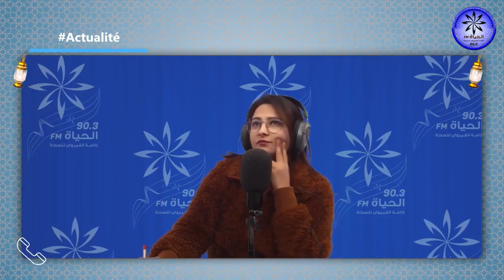recap midi 07 04 2022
اصطدام 9 سيارات وحافلتين في طريق المطار بتونس العاصمة يسفر عن تسجيل 5 إصابات
معنا عبر الهاتف السيد العميد معز تريعة الناطق الرسمي باسم الحماية المدنية
البريد التونسي يؤكد انه لا تغيير في التوقيت الرمضاني بالنسبة لاعوان البريد
معنا عبر الهاتف السيدة لمياء العورابي عضو النقابة الأساسية للبر
تونس ترفّع في أسعار الحبوب
معنا عبر الهاتف السيد المولدي الرمضاني رئيس الاتحاد الجهوي للفلاحين بالقيروان
المشروع السياسي لرئيس الجمهورية قيس سعيد .. الحوار الوطني و نظام الاقتراع ...
عودة على تصريحات قيس سعيد في مدينة المنستير مع السيد الجمعي القاسمي الكاتب والمحلل السياسي

البث المباشر🎙📻🎚